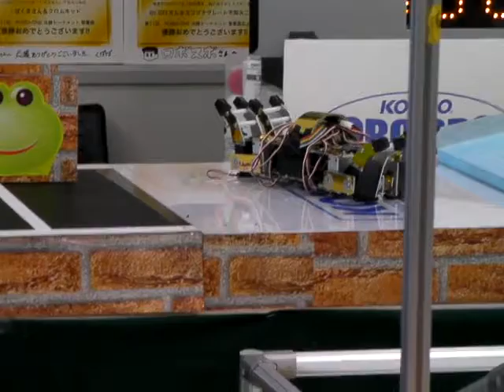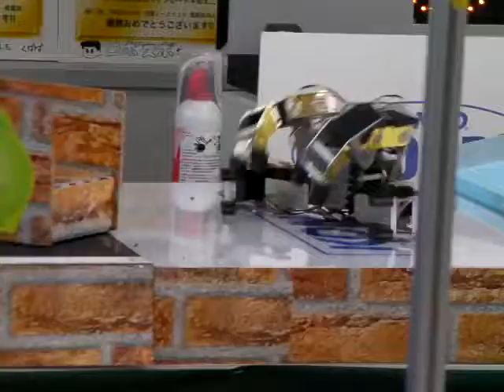The 4th KONDO LAND, Gold-Griffon 1st race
The 4th KONDO LAND took place at ROBOSPOT on July 17, 2011.   The 1st race of Gold-Griffon.